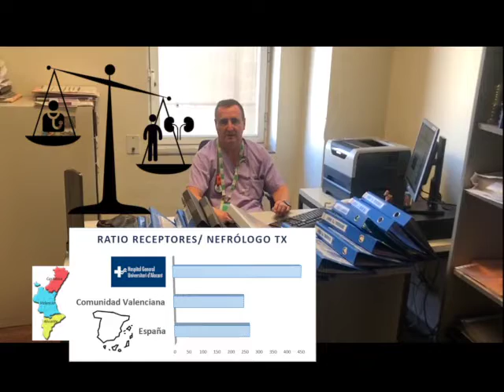33784 injertos renales funcionantes en España. Quien y como se controlan,y en la C. Valenciana?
Autores: Franco Esteve A, Mas Serrano P, Climent Ballester S, Marin Barnuevo M, Balibrea Lara N, Pérez Contreras FJ.
Servicio de Nefrología y Farmacia del Hospital General Universitario de Alicante